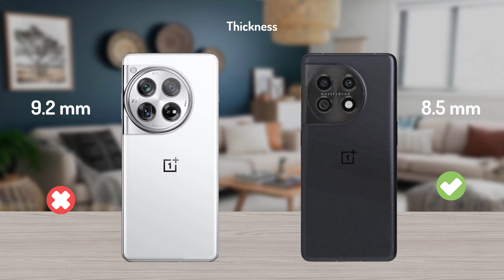OnePlus 12 vs OnePlus 11 | Full Specification Comparison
00:00 Intro
00:06 Network
00:14 Build quality
00:36 Display
01:02 Platform
01:20 Memory
01:37 Main camera
01:59 Selfie camera
02:16 Sound
02:29 Communications systems
02:46 Unlock device
02:58 Battery
03:21 Performance
03:28 Price
03:36 Final results
SHOPEE Links
Điện thoại Oneplus 12 rom tiếng Việt Unlocked { New }
Điện thoại Redmi K70 bản nội địa { Brand New }
Điện thoại Xiaomi Redmi K70 Snap 8 Gen 2 ,màn 2K - Hàng nhập khẩu
Điện thoại Redmi K70 Pro bản nội địa { Brand New }
Điện thoại Xiaomi Redmi K70 Pro - Hàng nhập khẩu
Điện thoại Xiaomi Redmi K70 Snapdragon 8 Gen 2 Sạc nhanh 120W
Điện thoại Xiaomi Redmi K70 Pro Snap 8 Gen 3 - Hàng Nhập Khẩu
Redmi Note 13 pro plus bản nội địa { Brand New }
Redmi Note 13 Pro bản nội địa { Brand New }
Aliexpress Links
Xiaomi Redmi K70 Pro Snapdragon 8 Gen 3
Xiaomi MI 12 5G Global Rom 6.28 inch Screen Snapdagon 8 Gen1
Xiaomi Redmi Note 12 Pro 12
Xiaomi Redmi Note 13 Pro plus
Xiaomi Mi 11 5G B20 Cellphone Snapdragon 888
Xiaomi Mi 14 Pro Leica variable
Xiaomi Mi 14 Pro Chinese version Leica variable
Xiaomi 13 5G Snapdragon 8 Gen Global
Xiaomi Redmi Note 12 Pro 5G